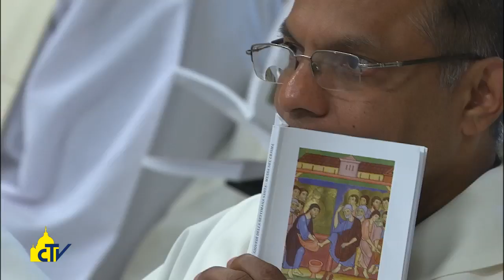Vatican Magazine "Gioia e servizio, perle del Vangelo" 21.04.2017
L’inizio del Triduo pasquale in Vaticano, con la messa del Crisma del Giovedì Santo e la Lavanda dei piedi di Papa Francesco a 12 detenuti di Paliano. “Se potete fare un servizio in carcere ad un compagno, fatelo! E’ amore”.